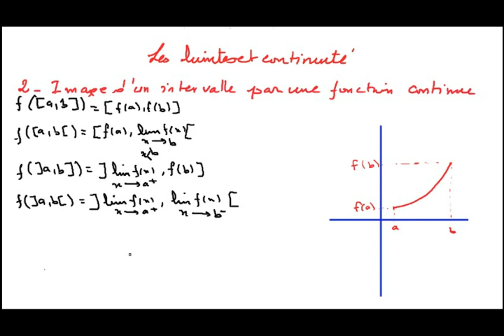Image d'un segment et un intervalle par une fonction continue-Maths BIOF 2ème BAC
Cette chaîne est crée afin d'expliquer les leçons de Maths et  de Physique BIOF de:
-Tronc commun
-1ère année PC,Math A, MathB et SVT.
-2ème année PC,Math A, MathB et SVT.
chaque leçons est complété par des exercices d'application.
Encouragez nous pour continuer de mettre des nouvelles Vidéos